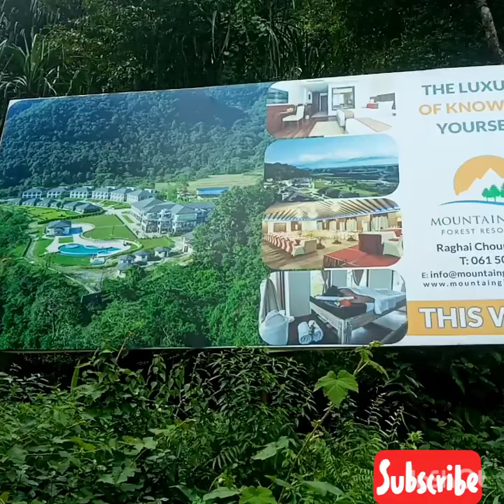Pokhara view from Nirmal Pokhari#Roshan Gurung Vlog# Pokhara